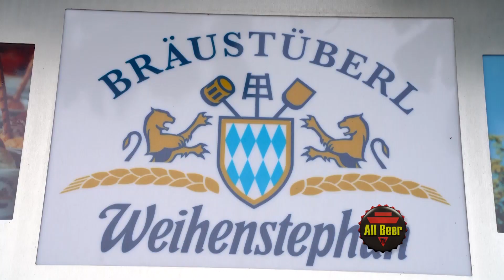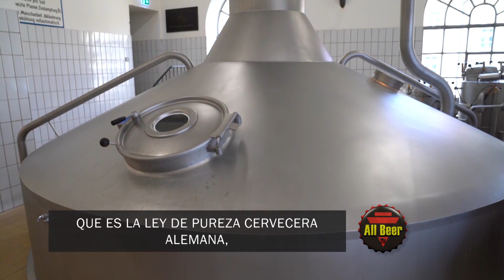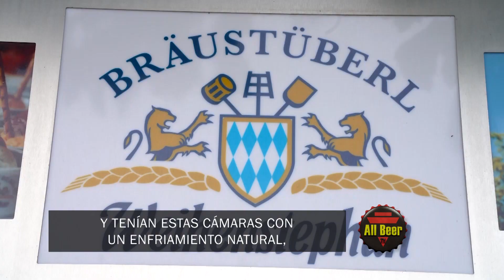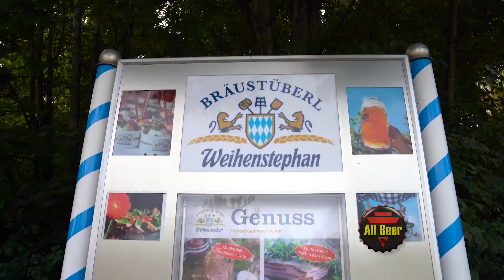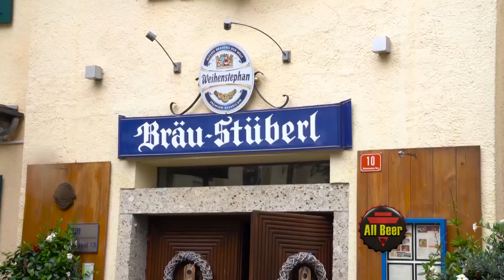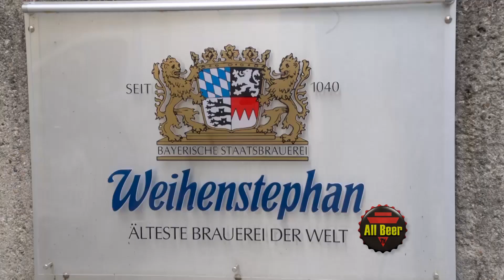WEIHENSTEPHAN Cervecería (Freising, Alemania) | All Beer TV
¡Weihenstephan Cervecería! En Freising, Alemania, conocimos Weihenstephan, considerada la cervecería más antigua del mundo, nacida oficialmente en el año 1040.
Charlamos con el head-brewmaster actual maestro cervecero Tobias Zollo, y te mostramos un poco de este lugar maravilloso.